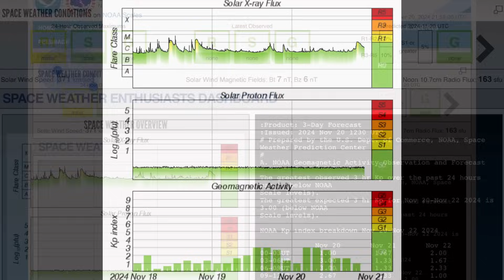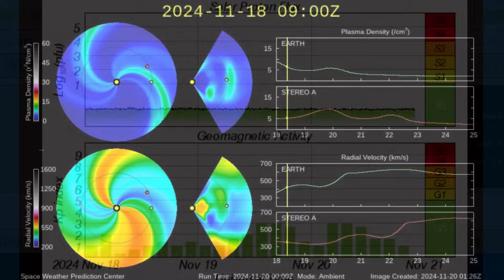EARTHQUAKE WATCH‼️ Extreme Weather Outlook‼️ The Sun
November 20 2024

5 Day not so normal World Weather forecast. Plus a look at spaceweather for today.